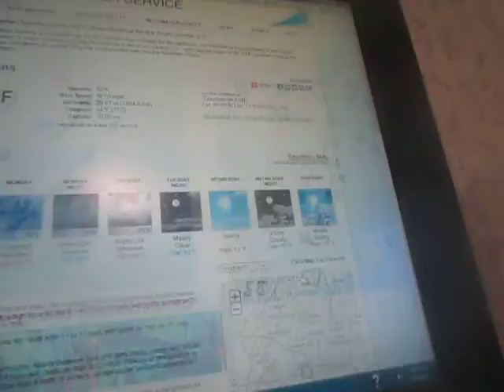Weather Magician with Peter J. Wiggins: The Morning Report: Sunday May 4, 2014 (Part II)